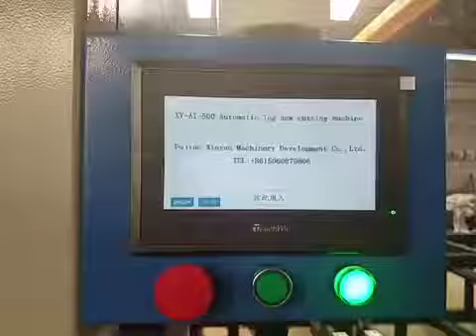Full Automatic industrial jumbo roll paper band saw maxi roll toilet tissue paper cutter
Full Automatic industrial band saw maxi roll toilet tissue paper cutter
Contact person: Darren Pan
M.B:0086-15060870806 (Viber Wechat and WhatsApp)
Skype:peilun87